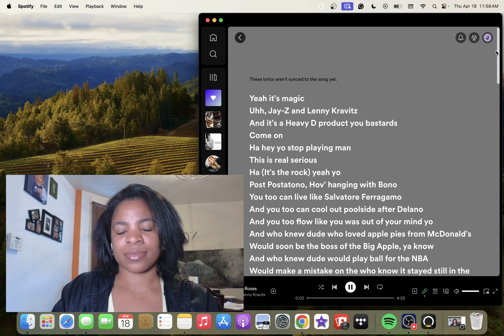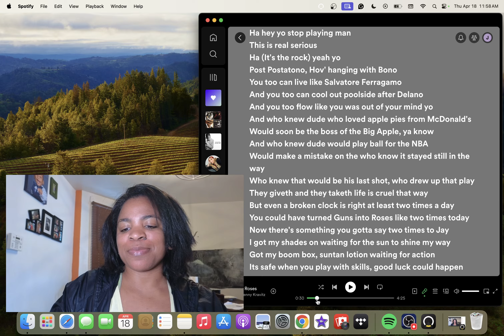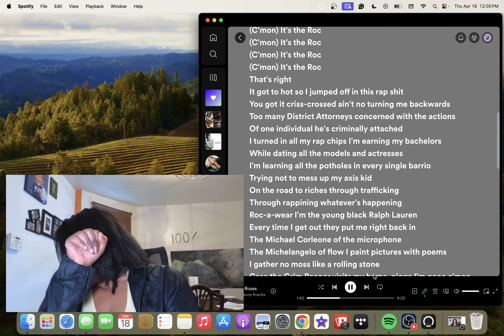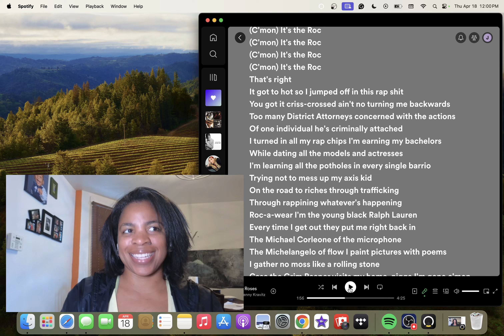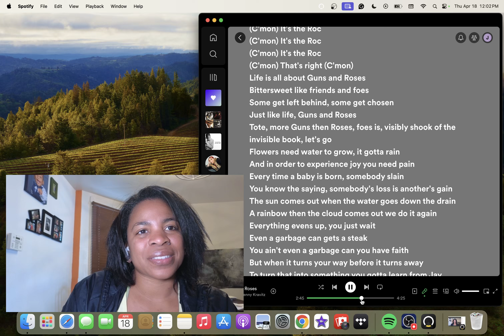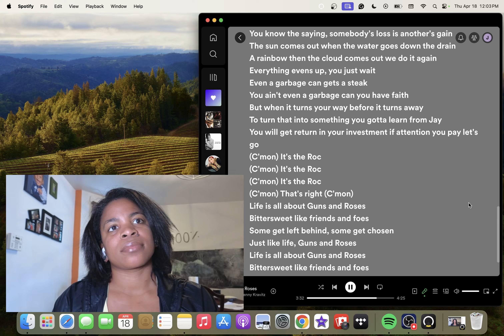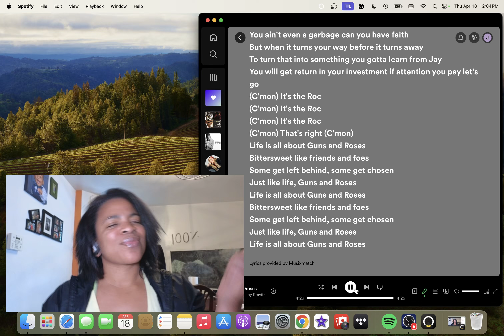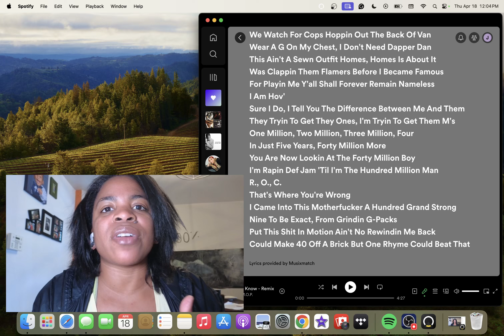Jay Z - Guns & Roses FT Lenny Kravitz | REACTION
FIRST TIME HEARING Jay Z - Guns & Roses FT Lenny Kravitz REACTION